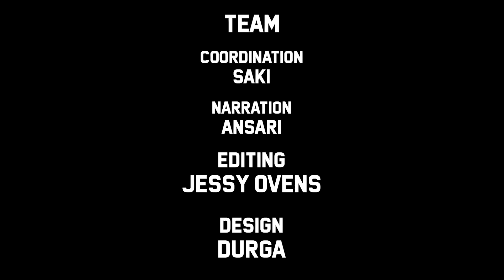Israel-Hamas War Comes To A Deal: Hamas To Release 50 Hostages, Netanyahu & Joe Biden Accept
President Joe Biden recently expressed his approval of the ceasefire deal that secured the release of 50 hostages held by the Hamas militant group. He conveyed gratitude for the acceptance of the ceasefire. Israel's Prime Minister Benjamin Netanyahu's office confirmed that approximately 50 hostages abducted by Hamas during the October 7 attack in Gaza would be released over four days, with a pause in the fighting.